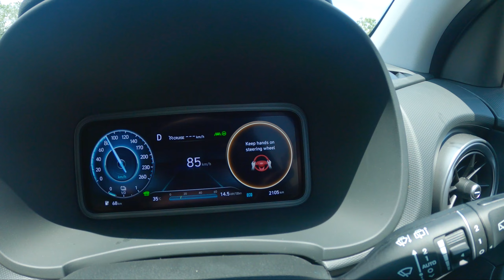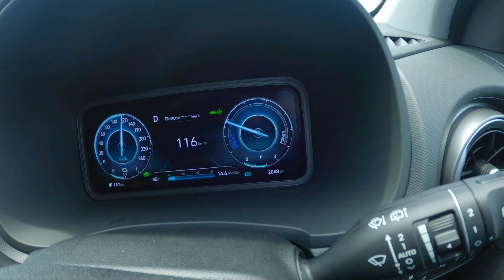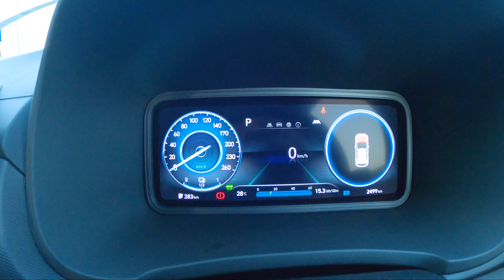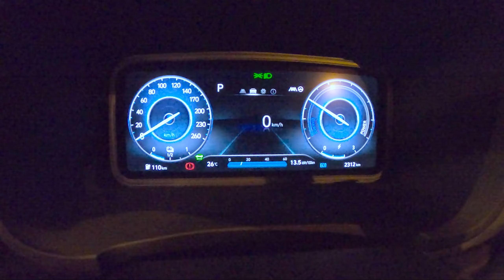Pandu Uji Hyundai Kona - Kereta Elektrik Malaysia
Driving review of the lowest spec Kona Electric in Malaysia